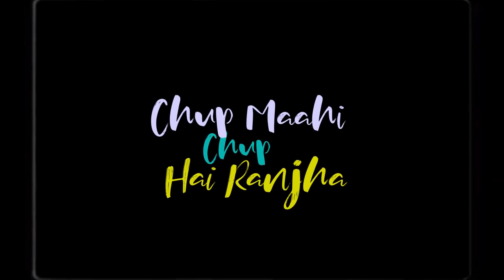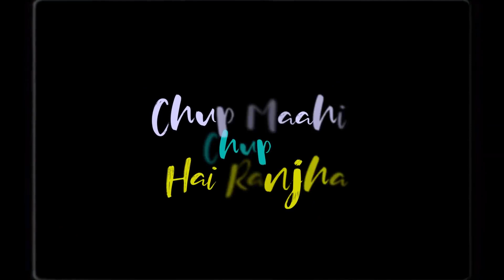Ranjha x Stay | Twinkle Song | JAZ Scape | Bpraak | Justin Bieber | Jasleen Royal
PROD.BY - JAZ Scape

Original-Artist(s)/Record-label(s).